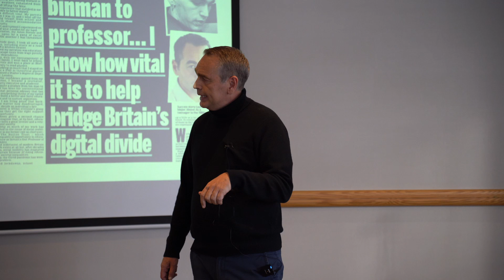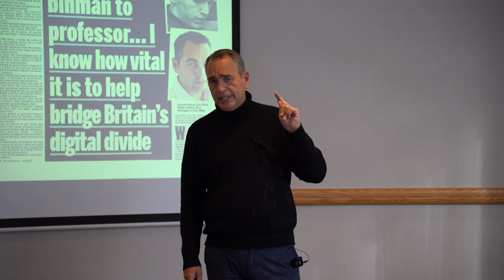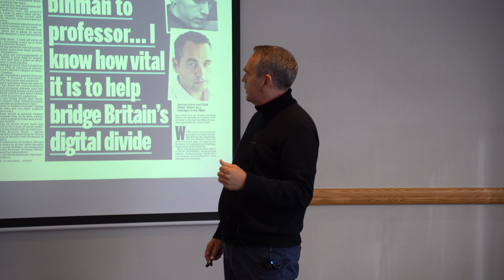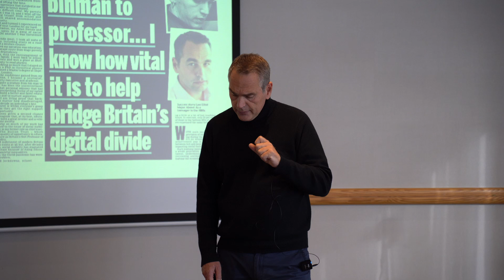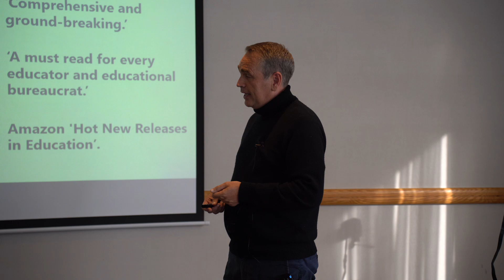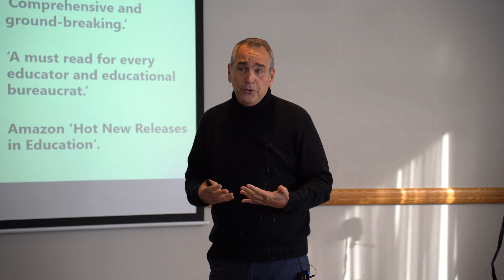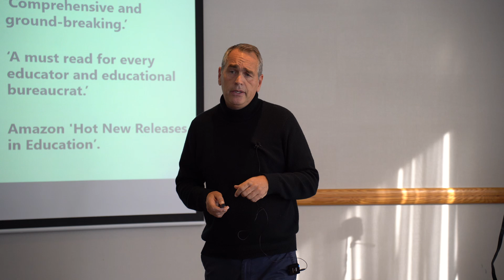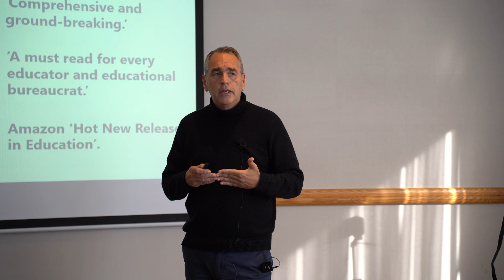ARC 2024 Summit | ARC Talks - Lee Elliot-Major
Lee Elliot-Major speaks during the ARC Talks at the Atlantic Rim Collaboratory 2024 Summit. in Edinburgh, Scotland